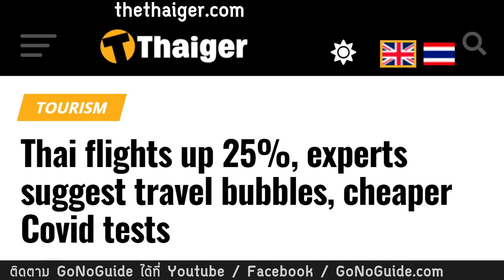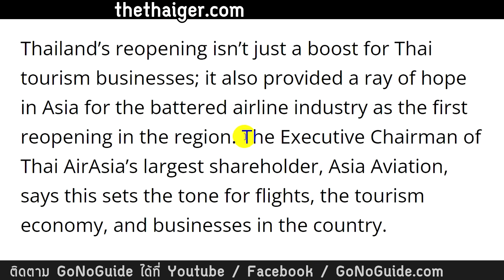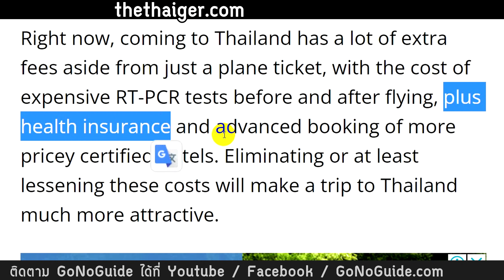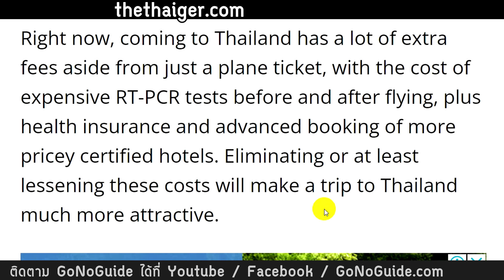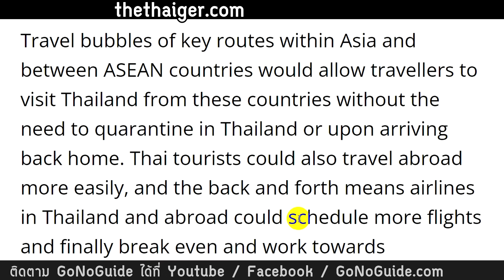ไทยแอร์เอเชีย เสนอ จับคู่ประเทศ เข้า-ออก แบบง่ายๆ ถูกๆ ไม่ตรวจ ไม่กัก | GoNoGuide News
- เพิ่ม ได้ดูวิดีโอสั้นที่ไม่ได้ตัดต่อ (Footage) และรูปภาพ อัพเดทแบบล่าสุด
ผู้สนับสนุนค่าโฆษณา ขึ้นไป
- เพิ่ม มีการโพสต์ชื่อช่องของผู้สนับสนุน ลงในยูทูปคอมมูนิตี้ สรุปสัปดาห์ละครั้ง พร้อมคำบรรยายช่อง และลิงค์ไปที่ช่อง
ผู้สนับสนุนค่าโฆษณา(ใจป้ำ)
- เพิ่ม มีการใส่ชื่อช่องของผู้สนับสนุน ลงในท้ายวิดีโอเกือบทุกอัน (~80-90%)

GoNoGuide GoNoGuideNews